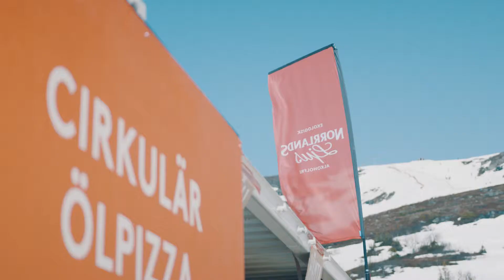Åre Sessions 2019